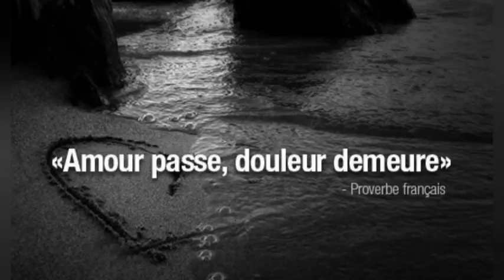Ferangiz Asrorova - Les mots et les images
Ferangiz Asrorova, étudiante en 3e année à l'Université des langues du monde.